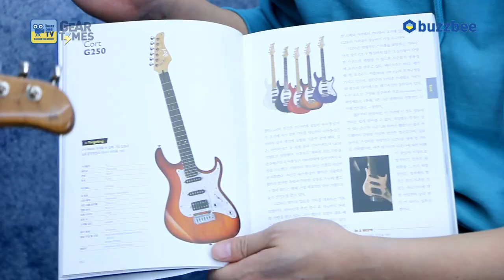콜트 Cort 일렉기타 G260CS